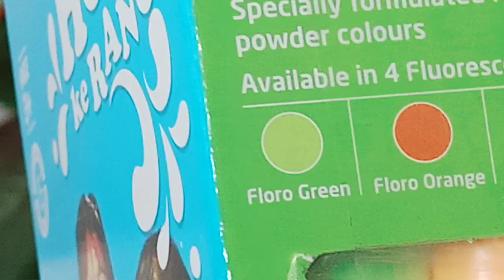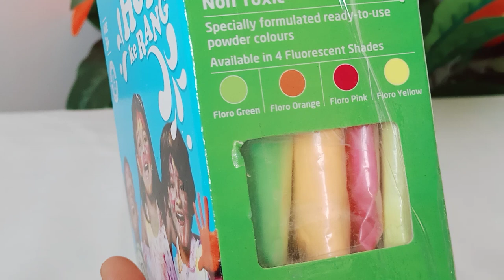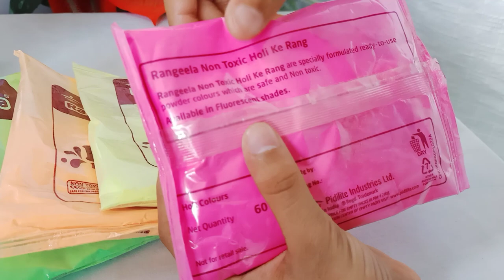Rangeela Holi ke Rang 🌈 wish you happy Holi from unboxing by neh and dev ✨🔥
Pidilite Rangeela Holi Ke Rang | happy holi | Rangeela Holi Ke Rang Review | Safe Holi Colours | Non-toxic Holi Colours | होली के लिए कौन सा रंग सबसे अच्छा है? | wish you happy Holi from unboxing by neh and dev | best holi colour | unboxing by neh and dev | we unboxing, we use, we review,

About Pidilite Rangeela Holi Ke Rang Colours/Gulal :
Celebrate Holi with Pidilite Rangeela Holi Ke Rang! Watch as Neh and Dev unbox and review the vibrant colors of this special range. Wishing you all a colorful and joyous Holi filled with love and laughter! 🔥🌈✨

Pidilite Rangeela Holi Ke Rang is a secure, non-toxic range of ready-to-use powder colours. These are specifically formulated ready-to-use powder colours

Celebrate the festival of colors with Pidilite Rangeela Holi Ke Rang! In this unboxing video, Neh and Dev wish you a happy Holi and showcase the vibrant colors and products from Pidilite. Get ready to add some sparkle to your Holi celebrations!

Topic Cover :
Pidilite Rangeela Holi Ke Rang - 4 Fluorescent Shades of Holi Colours(Floro Pink,Yellow, Orange,Green), Non-Toxic Colours, Soft & Smooth on Skin, Washable, Easy to Remove,

इस आइटम के बारे में :
बच्चों के लिए सुरक्षित-
यह विशेष रूप से तैयार किए गए गैर विषैले रंग 3 वर्ष से अधिक उम्र के बच्चों के लिए सुरक्षित हैं।
गैर-विषाक्त होली रंग -
रंगीला होली के रंग गैर-विषाक्त है, विशेष रूप से होली, शादी, दिवाली जैसे सभी समारोहों के लिए महीन पाउडर रंगों का उपयोग करने के लिए तैयार किया गया है और इसका उपयोग रंगोली के लिए किया जा सकता है।
पैक में शामिल हैं -
240 ग्राम पैक में 4 फ्लोरोसेंट रंग हैं, जैसे फ्लोरो पिंक, फ्लोरो येलो, फ्लोरो ऑरेंज और फ्लोरो ग्रीन।
धोने योग्य और हटाने में आसान -
रंगीला होली के रंग धोने योग्य रंग हैं और त्वचा, बाल, कपड़े और कपड़ों से निकालना आसान है।
20 वर्षों से विश्वसनीय ब्रांड -
रंगीला होली के रंग एक विश्वसनीय ब्रांड है जो 20 वर्षों से होली के रंगों का अग्रणी रहा है, त्वचा पर नरम और चिकना - त्वचा पर नरम और चिकना लगता है,
सुखद सुगंध -
रंगीला होली के रंग में एक सुखद सुगंध है .